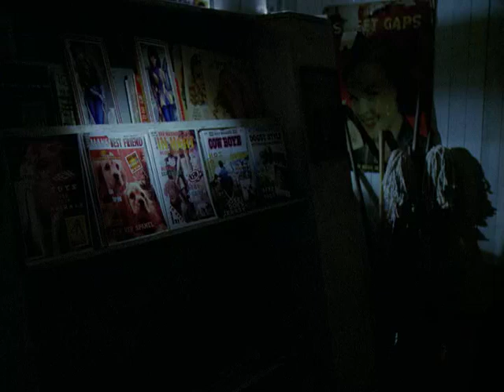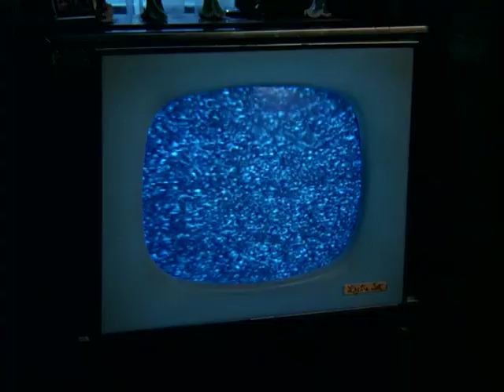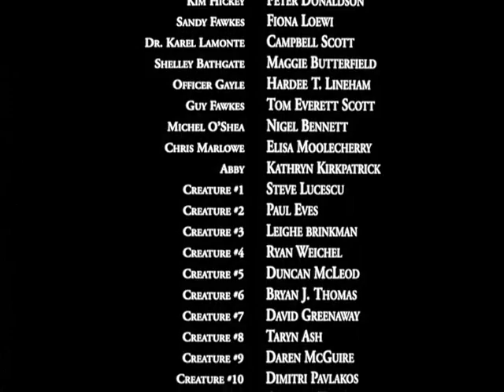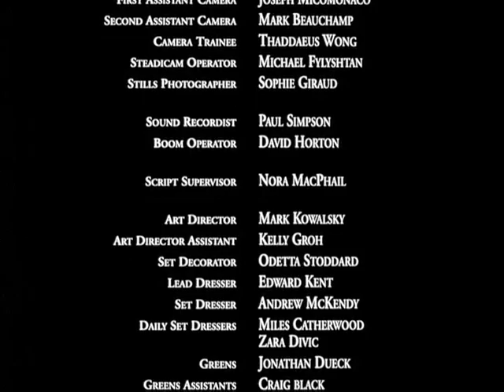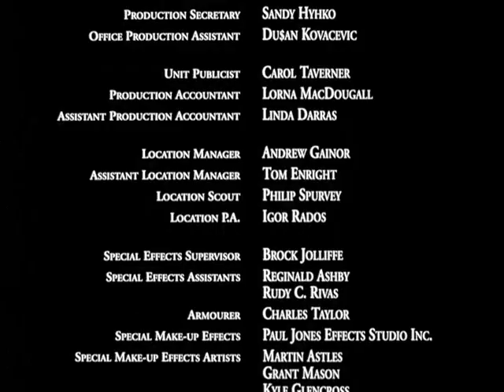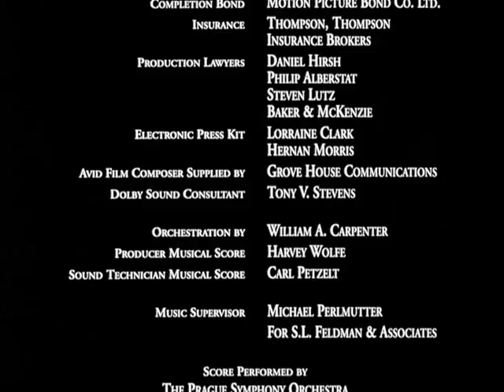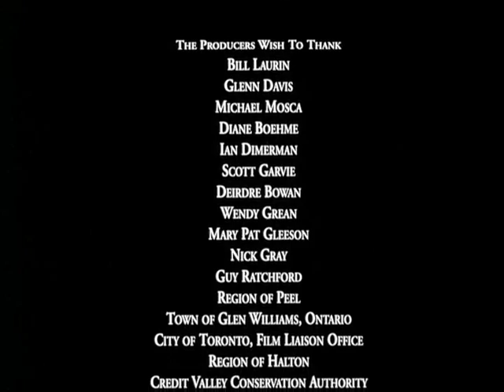Top of the Food Chain (1999): No commentary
Top of the Food Chain is a 1999 Canadian comedy-horror film directed by John Paizs and starring Campbell Scott, Fiona Loewi, and Tom Everett Scott.[1] A parody of alien invasion movies of the 1950s, it was released on video in the United States under the title Invasion!